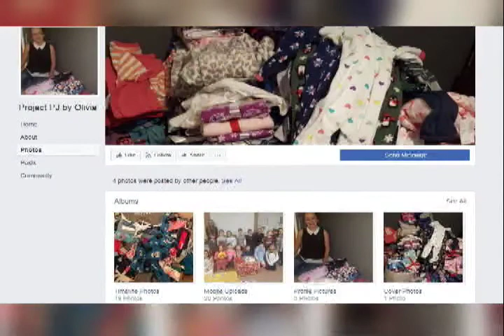Newcap News November 9, 2017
Today's news stories from Lloydminster and surrounding area including:

The Lloydminster Rescue Squad has a lot of gadgets in its arsenal to help in the search. But as members head to northern Saskatchewan, they’re taking with them some friends with a nose for detail.

And Lloydminster’s Olivia Brockhoff is at it again with Project PJ, gathering donations to help kids’ stays in hospital a bit more comfortable.

Plus, harvest can be a hectic time for farmers, often spending more time with their equipment than with their significant others. In this week’s Agriculture Report, we talk about families reconnecting now winter has slowed things down.